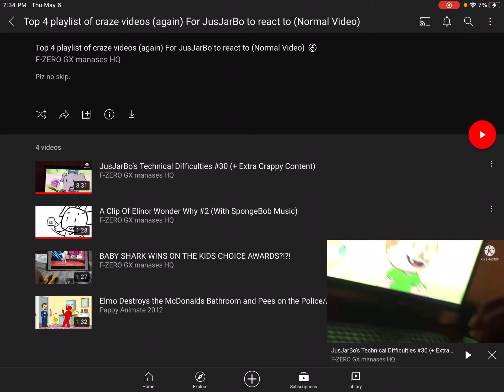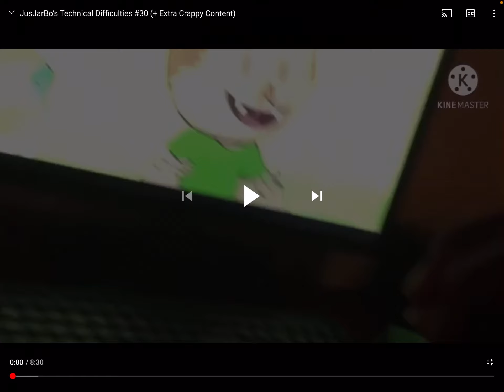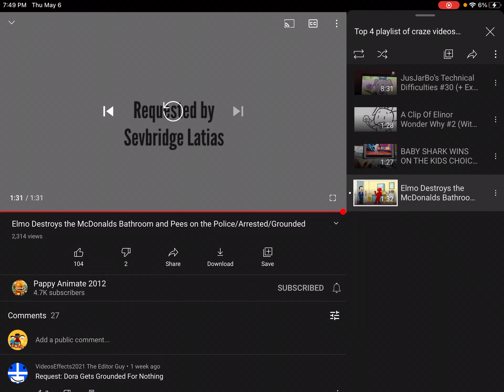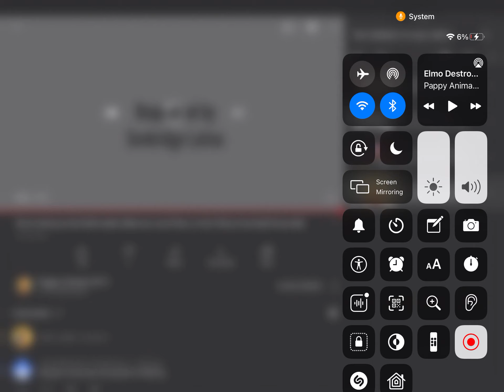Reacting to Manases’playlist of Top 4 MORE CRAZE videos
THE CRAZE WON’T STOP

soooooooooo yeah

Also, add me on Discord!
JusJarBo#9893​